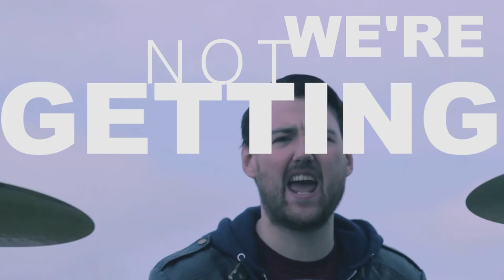Start Static Big Ideas Official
Big Ideas!
N E W Song FROM Start Static!

 Facebook.com/StartStaticUK
 Twitter.com/StartStaticUK